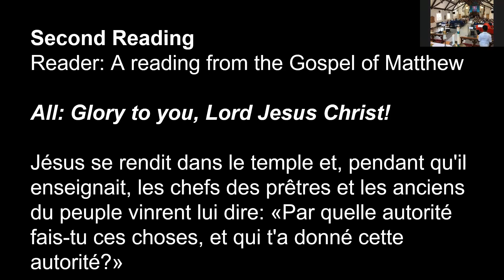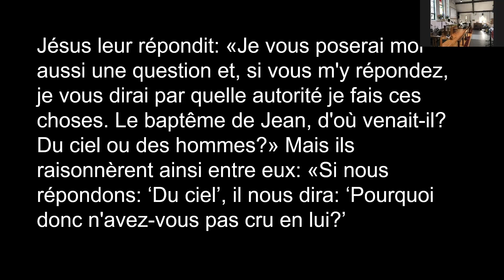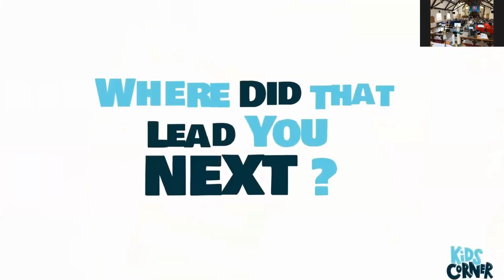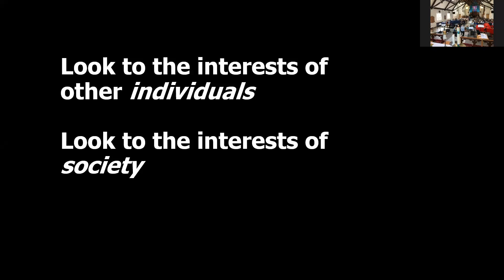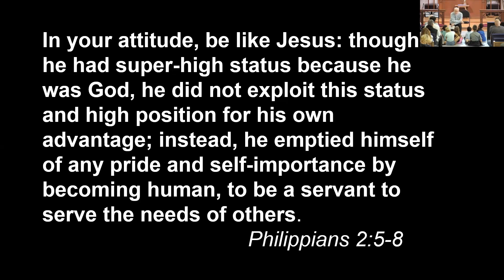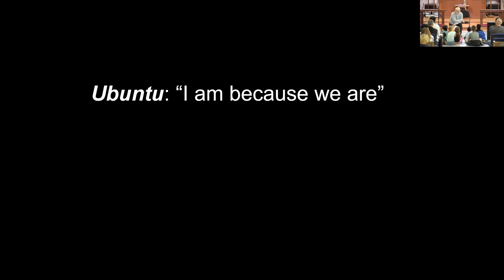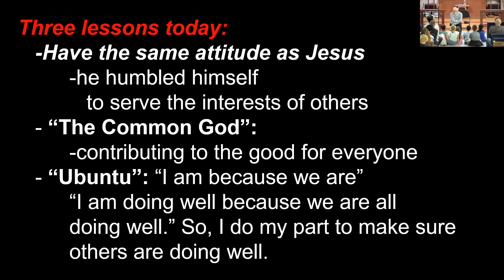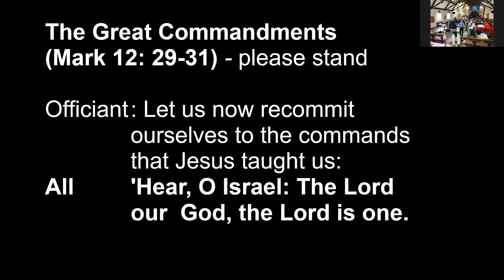Look to the Interest of Others - Rev Chris Barrigar. Oct 01, 2023